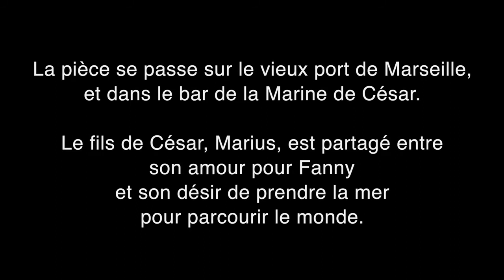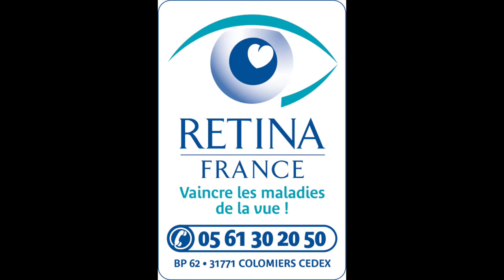César, Marius et Fanny - Première partie - Théâtre de la Ronde.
Adaptation des trois pièces de Marcel Pagnol par Jérôme Bru et Luc Brian sur un ton comique et musical.